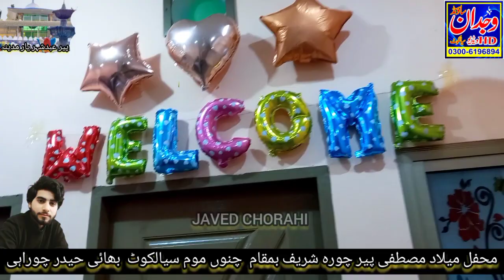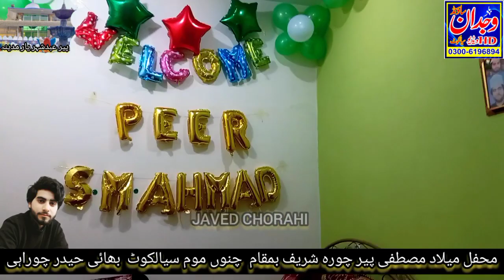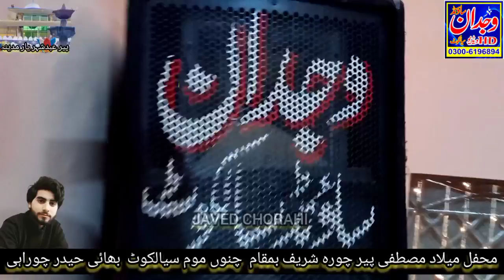istaqbal Peer Chura Shareef // Peer Syed Muhmmad Ahmad Shah